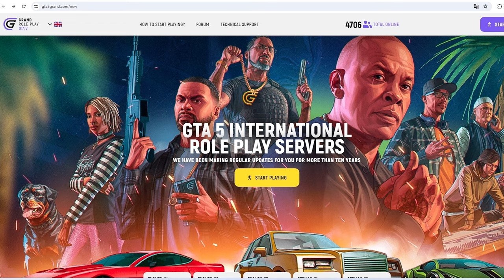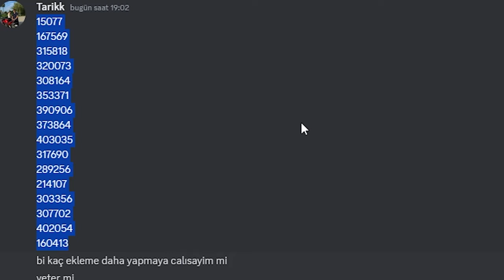GTA 5 GRAND RP EFSANE ÇARPIŞAN ARABALAR ETKİNLİĞİ ! AİLELER SAVAŞTI VE TÜRK ADMİN GELDİ !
GTA SAN ANDREAS 'IN İLK GÖREVLERİNDEKİ BU ÖZELLİĞİ KİMSE BİLMİYOR ! ÇOK ŞAŞIRACAKSINIZ